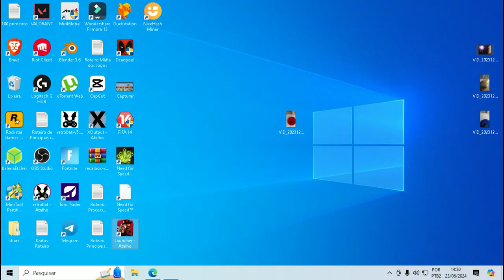Red Dead Redemption 2 TESTE de FPS no PC (RX 580 8GB + Xeon E5 2640 V4)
Neste emocionante vídeo de gameplay de Red Dead Redemption 2 no PC, acompanhe o fora da lei Arthur Morgan e sua gangue Van der Linde enquanto eles exploram o coração vasto e acidentado da América. Assista a tiroteios épicos, roubos audaciosos e escolhas difíceis, tudo sob a constante ameaça do perigo. Prepare-se para uma aventura inesquecível no Velho Oeste!

🔫 Recursos do Vídeo:

Ação intensa, exploração e decisões cruciais
🎮 Red Dead Redemption 2 é uma jornada épica de vida no coração impiedoso da América. Você está pronto para enfrentar os desafios do Velho Oeste? 🤠